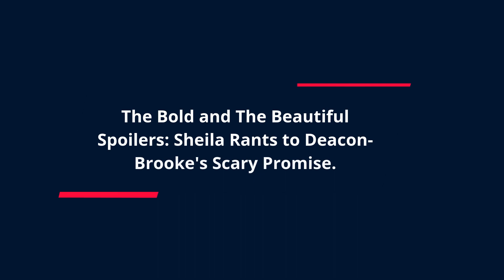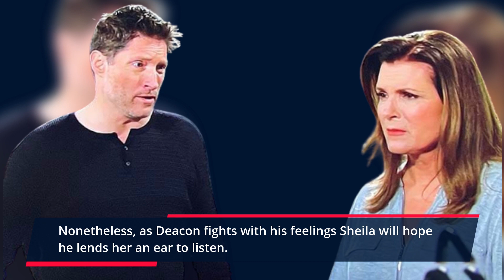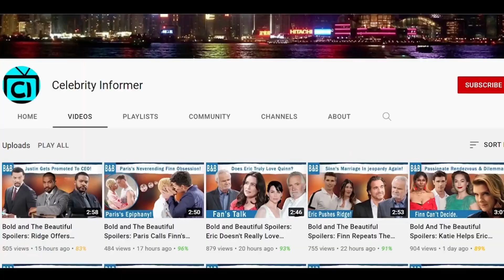(2/3/2023) The Bold and the Beautiful Full Episode Friday 2/3/2023 B&B Spoilers February 3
In the upcoming episode of The Bold and The Beautiful for Friday, Feb 3. We will witness Sheila Carter making a visit to Deacon Sharpe. Despite knowing how dangerous she can be and what she's capable of, he really likes him. In the meantime, we will also witness Brooke Logan and Steffy Forrester getting deeper into Taylor Hayes and Sheila's game.